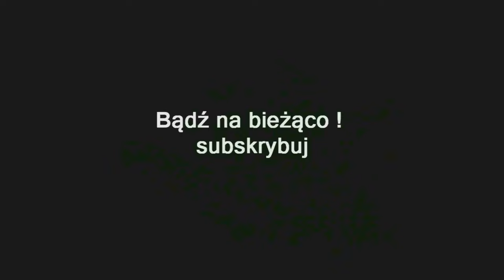ZAGRAJMY W THE LAST CASE OF BENEDICT FOX (PC) #4 - ODCINEK 4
Zapraszam serdecznie na 4 odcinek z serii zagrajmy w The Last Case of Benedict Fox lub jak ktoś woli ( let's play )

The Last Case of Benedict Fox to platformówka 3D utrzymana w formacie metroidvanii, który akcję osadza w bardzo charakterystycznym klimacie H.P. Lovecrafta oraz filmów noir. Za produkcję odpowiada rodzime, krakowskie studio Plot Twist.

Fabuła w grze osadza gracza w roli tytułowej postaci - samozwańczego detektywa. Protagonista, korzystając z nadnaturalnych zdolności pewnego demonicznego kompana, ma moc wchodzenia do umysłów niedawno zmarłych ludzi i penetrowania ich wspomnień. W ten sposób jest w stanie rozwiązać nawet najbardziej pogmatwane sprawy. Trafia on jednak na największą i jak dotąd najbardziej pogmatwaną zagadkę: musi bowiem rozwikłać sprawę związaną z ogromną, rozpadającą się rezydencją, będącą miejscem makabrycznego morderstwa młodej
pary i zniknięcia ich dziecka.

Akcję obserwujemy z boku ekranu, poruszając się bohaterem w lewo i prawo, zwiedzając kolejne pomieszczenia rezydencji (ale z losowo generowaną zawartością). Pomiędzy łamigłówkami środowiskowymi walczymy z napotykanymi przeciwnikami (zarówno przy pomocy broni białej jak i palnej, a także umiejętności specjalnych Benedicta), a co jakiś czas toczymy wieloetapową walkę z bossami - a to wszystko w tzw. Otchłani, czyli wnętrzach umysłów zmarłych osób.

Premiera 27 kwiecień 2023 ( PC , XONE, XSX )
Premiera 26 marzec 2024 ( PS5 )

gramy w The Last Case of Benedict Fox PL (po polsku)
zagrajmy w The Last Case of Benedict Fox PL (spolszczenie)
let's play The Last Case of Benedict Fox
gameplay The Last Case of Benedict Fox
gameplay trailer The Last Case of Benedict Fox